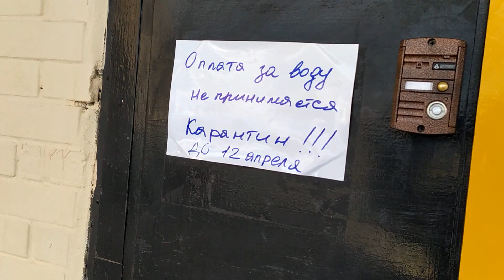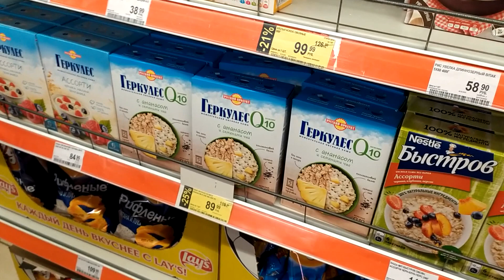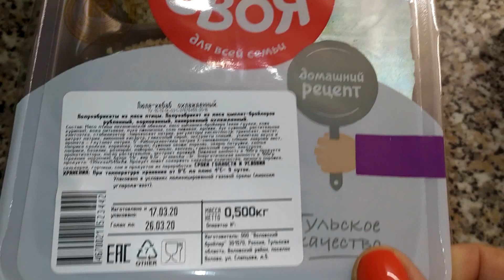СПИМ НА РАЗНЫХ КРОВАТЯХ/ ВОДА НА КАРАНТИНЕ/ ОКАЗАЛОСЬ НЕ ВСЕ ТАК СТРАШНО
💓Если возникнет желание помочь КАНАЛУ 😘 💓
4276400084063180